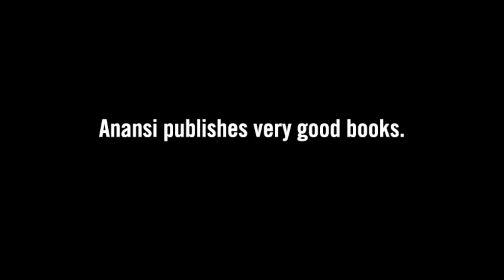Authors name their early inspirations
We asked some of our favourite authors, who inspired you to write?

Carrie Snyder read whatever she could get her hands on — but good ol' Lucy Maud was her favourite. Elizabeth Renzetti wanted to move into the Little House on the Prairie with Laura Ingalls Wilder. Nadia Bozak was madly in love with Judy Bloom and Bernice Thurman Hunter. When Lynn Thomson read Doris Lessing her diary became a journal. And Mireille Silcoff cannot suppress her love for Alice Munro.